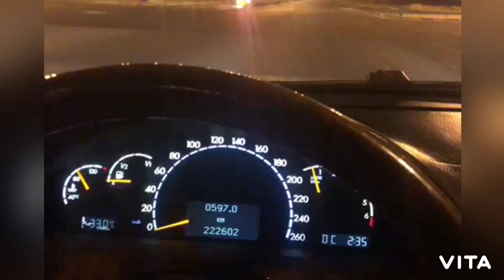New mobile Ringtone || Hindi song ringtone ( only music) || tiktok instrumental ringtone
New mobile Ringtone (only music tone)
Tiktok ringtone. Sad ring tone